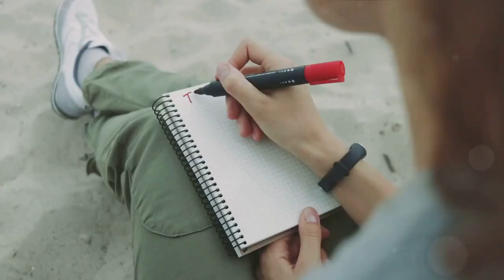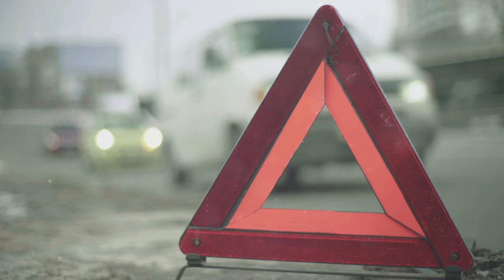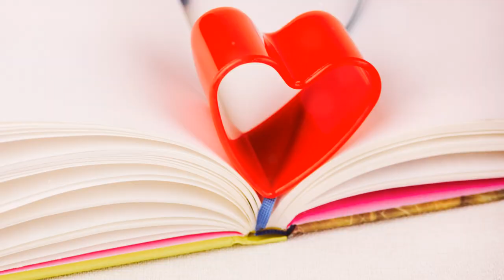Unveiling the Red Threads: Decoding the Symbolism of Red in "500 Days of Summer"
In this captivating video, we delve deep into the mesmerizing world of "500 Days of Summer" to uncover the hidden role of the color red. Join us as we decode the symbolism behind the crimson threads that tie this film together, and discover the profound impact it has on the narrative.

"The Color Red's Hidden Role in '500 Days of Summer'" takes you on a journey through the mesmerizing visuals and thought-provoking storytelling of this beloved film. By dissecting significant scenes and analyzing the presence of this vibrant hue, we explore how it intertwines with the characters, emotions, and overarching themes in a unique and powerful way.

"Unveiling the Red Threads: Decoding the Symbolism of the Color Red in '500 Days of Summer'" unearths the rich symbolism behind the color red, shedding light on its multifaceted meanings throughout the movie. From representing passion and desire to signifying love and heartbreak, this video dissects the various layers of symbolism that the color red adds to the storytelling.

Join our expert film analysts as they unravel the significance of the color red, providing insightful observations and theories that enhance your understanding of "500 Days of Summer". By exploring the nuances of its cinematography, set design, and character development, we aim to showcase the brilliance of this color palette's integration in the film.

Discover how the color red transcends beyond a mere visual element, becoming a key narrative device that elevates the storytelling of "500 Days of Summer". Whether you're a fan of the movie or an enthusiast of film analysis, this video offers a fresh perspective that will deepen your appreciation for the artistry behind the use of color in cinema.

Unlock the secrets of "500 Days of Summer" with "The Color Red's Hidden Role in '500 Days of Summer'" - an insightful exploration of symbolism and meaning that will leave you with a newfound appreciation for the impact of color in film.

OUTLINE:
00:00:00  The Intriguing Role of Red
00:02:03  The Meeting
00:02:56  The IKEA Dates
00:05:14  The Break-Up
00:07:26  The Resolution
00:09:29  The Red Thread
00:10:33  A Farewell to Red